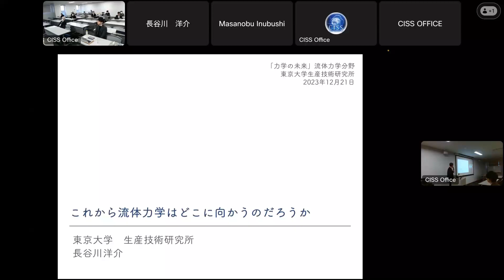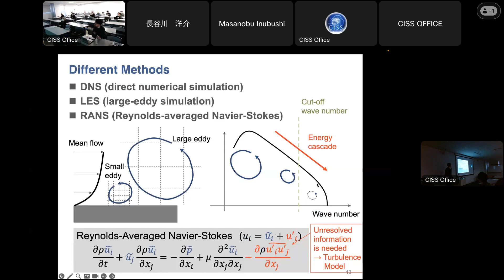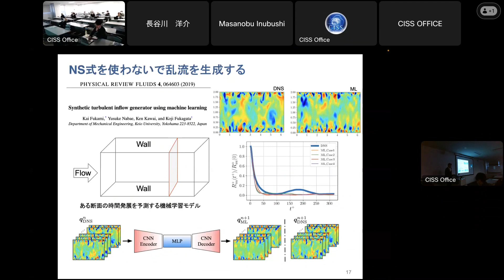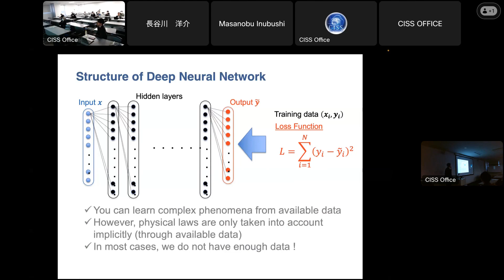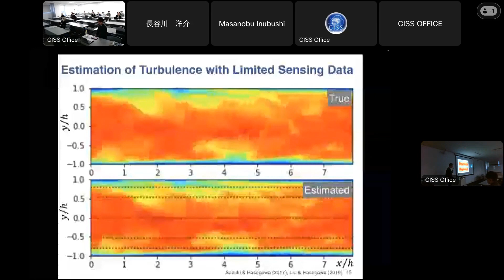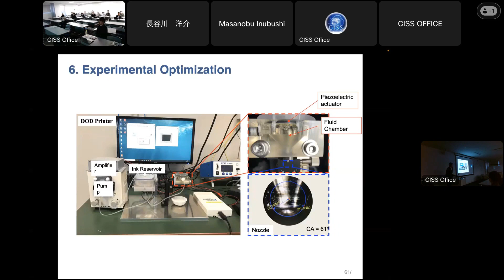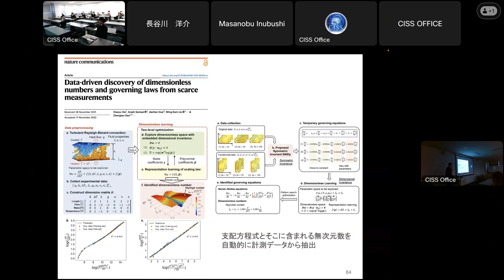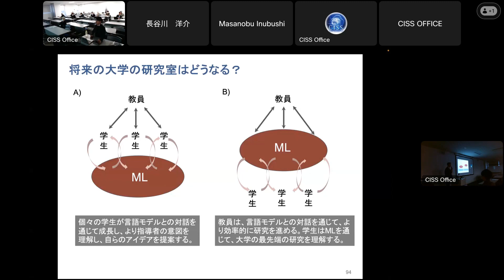講演動画「流体力学はどこに向かうのだろうか」力学の未来（流体力学分野）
2023年12月21日に東京大学生産技術研究所革新的シミュレーション研究センター主催の
ワークショップ「力学の未来（流体力学分野）」における同センター長谷川教授の講演動画です。